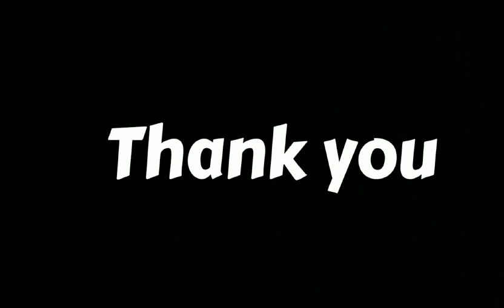Dhar , 9988930929 - Packers and Movers in Dhar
Packers and Movers in Madhya Pradesh
Iba Approved Packers and Movers
Iba Approved Packers and Movers in Dhar
Packers and Movers in Dhar
Iba Approved Transporter in Dhar
Office Shifting in Dhar
Car Shifting in Dhar
Bike Shifting in Dhar
Transport in Dhar